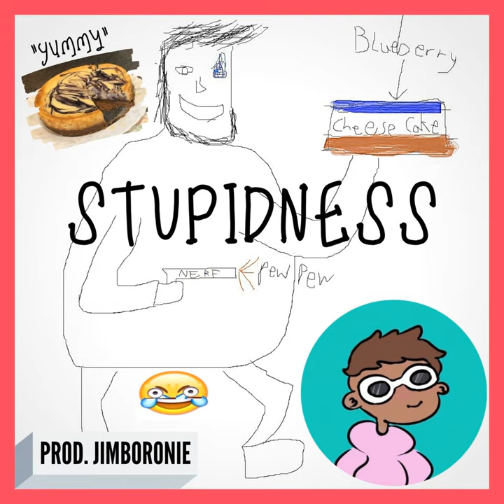Stupidness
Stupidness · Gudm